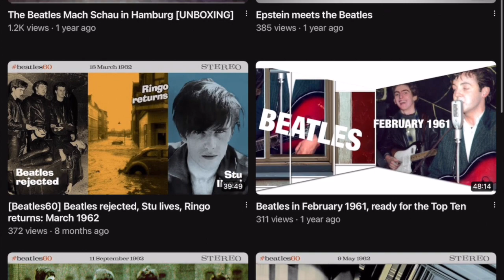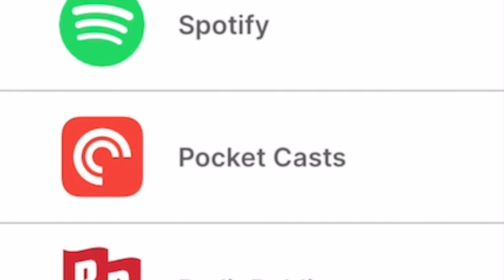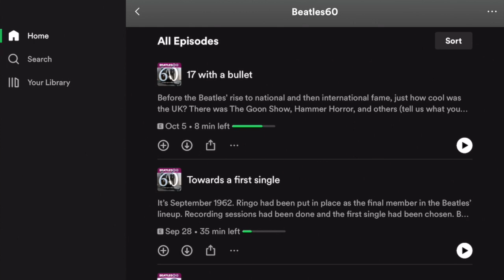Parlophone and the Beatles. Guest: David Bedford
1962 was clearly an important year for the Beatles. They got signed, finalized their line-up, and even released their first single. In this episode of The Beatles60 Podcast, Andy and Larry look all the way back to Hamburg in 1960 and move forward to 1962 and just beyond, previewing the rise of Beatlemania. Special guest expert: David Bedford.

What really happened when The Beatles visited Aldershot in December 1961

How the Beatles Went Viral: Blunders, Technology & Luck Broke the Fab Four in America